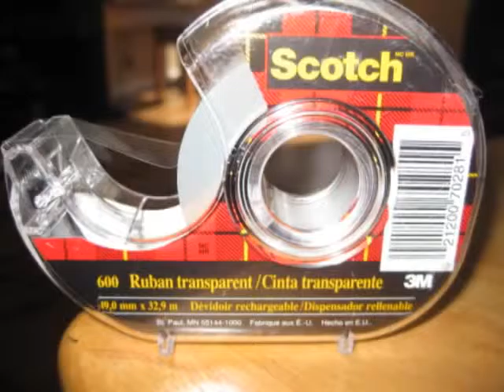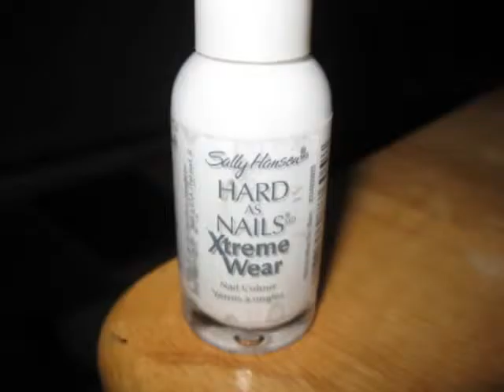Easy Cherry Blossom Nails